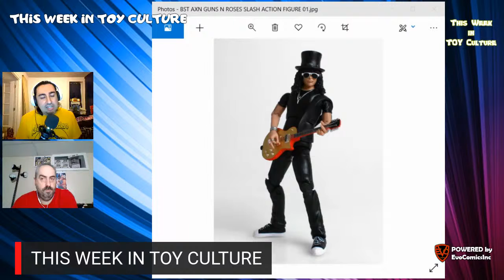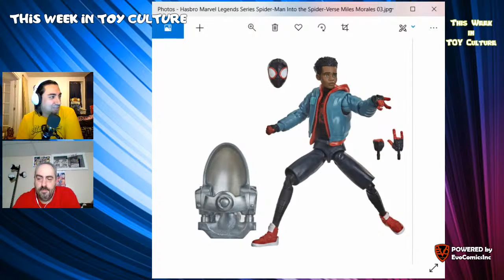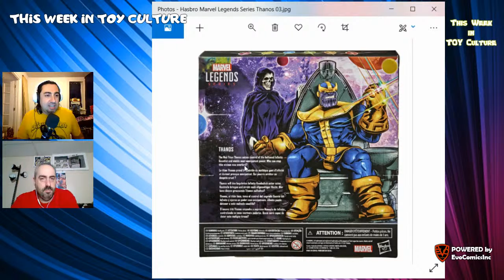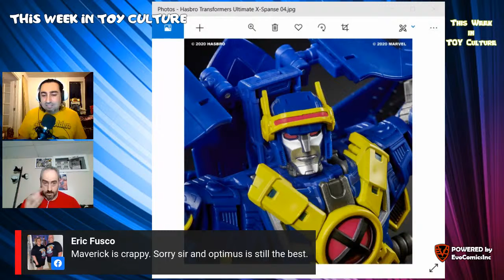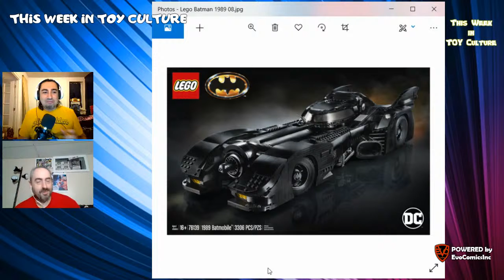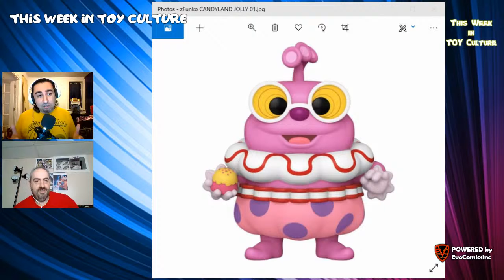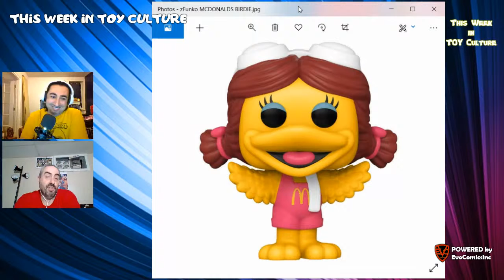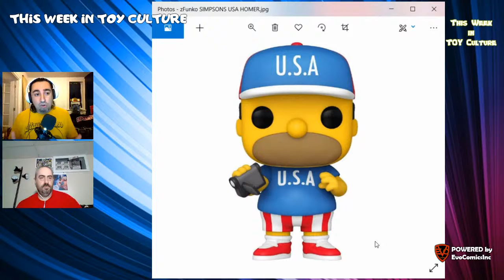This Week In Toy Culture - November 17th, 2020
Hosted by @arashevo and @mjbergy23 .
Live tonight at 8pm EST.

Broadcasting Live on:
Facebook.com/EvoComicsInc and
Twitch.tv/EvoComicsInc and
Youtube.com/EvolutionComicsInc
and on all Toy related groups.

Join us as we talk about Mandalorian , StarWars , MarvelLegends , SpiderMan , Legos , Batman , Ghostbusters , GIJoes , and of course your favorite FunkoPop . So tune in tonight at 8pm EST to get all of that and more.